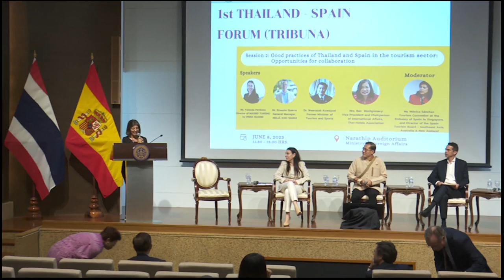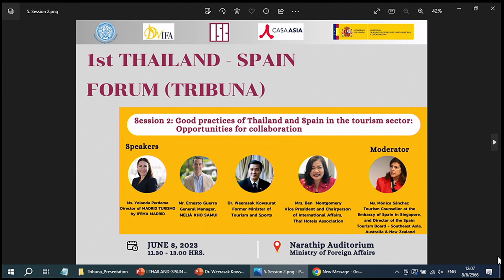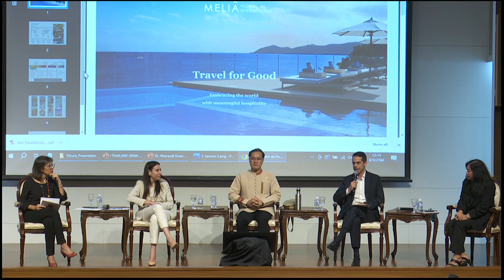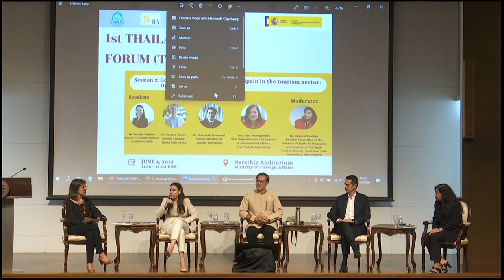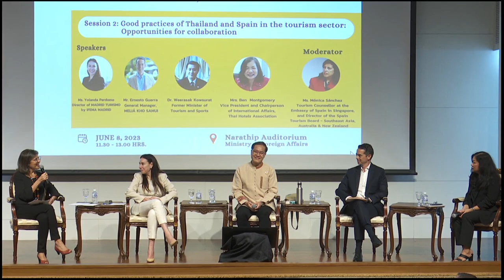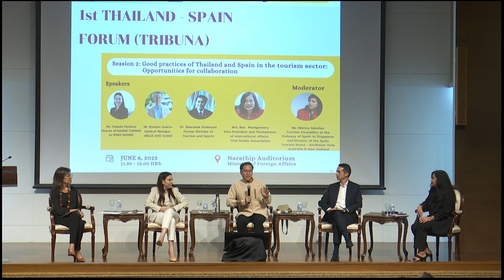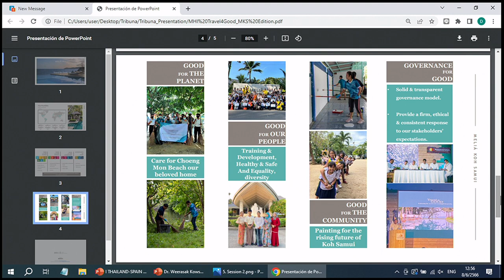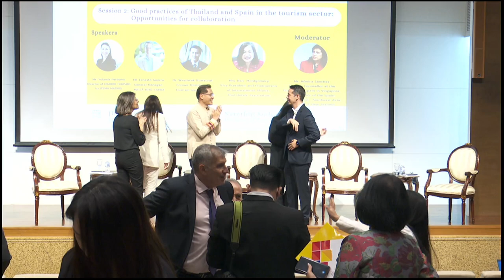1st Thailand - Spain Forum (session 2)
On 8 June 2023, the International Studies Center (ISC), Devawongse Varopakarn Institute of Foreign Affairs (DVIFA), and Casa Asia, supported by the Ministry of Foreign Affairs of Thailand and Spain, co-hosted the inaugural Thailand-Spain Forum (Tribuna). The Forum (Tribuna) is aimed at strengthening Thai-Spanish bilateral relations through semi-official activities.

Topic "Good practices of Thailand and Spain in the tourism sector.

Moderator: Ms. Mónica Sánchez, Tourism Counsellor at the Embassy of Spain in Singapore, and Director of the Spain Tourism Board - Southeast Asia, Australia & New Zealand

Speakers:
Ms. Yolanda Perdomo, Director of MADRID TURISMO by IFEMA MADRID
Mr. Ernesto Guerra, General Manager, MELIÁ KHO SAMUI
Dr. Weerasak Kowsurat, Senator and Former Minister of Tourism and Sports
Mrs. Ben Montgomery, Vice President and Chairperson of International Affairs, Thai Hotels Association